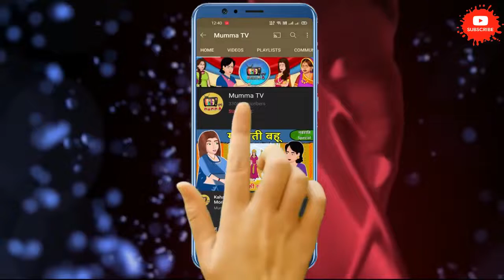Kahani आम खाने वाली Hot बहू : Saas Bahu Ki Kahaniya | Moral Stories in Hindi | Mumma TV Story